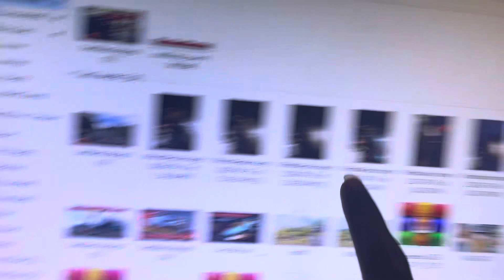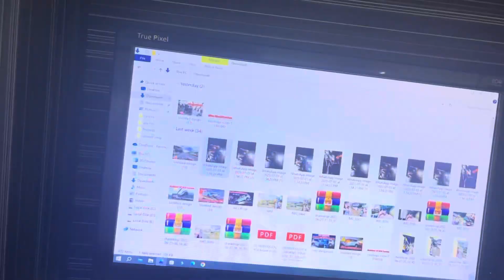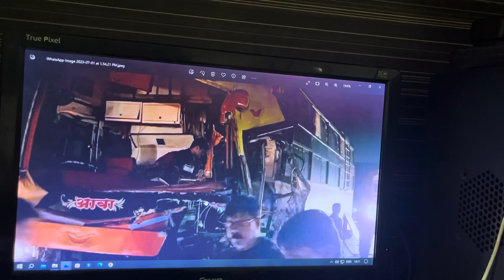Accident ho gaya bus ka jise me travel kar rah thaa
Accident ho gaya bus ka jise me travel kar rah trha

raj Atugade